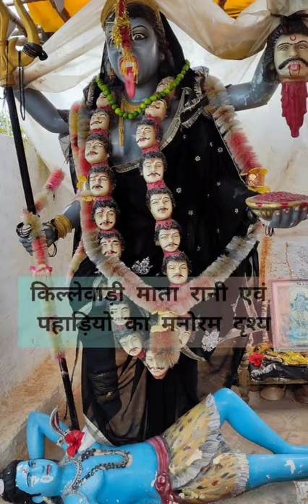Killewadi Mandir l किल्लेवाड़ी मंदिर राजहरा l कोटागांव l Balod